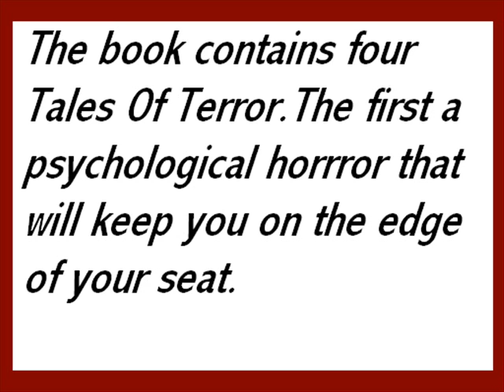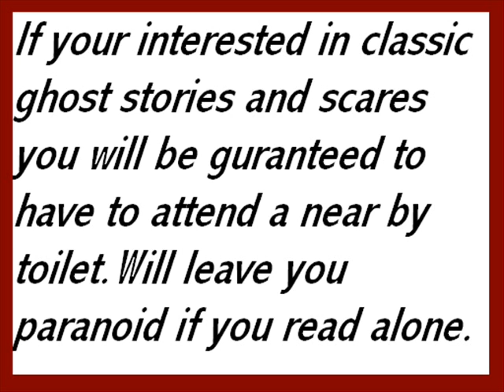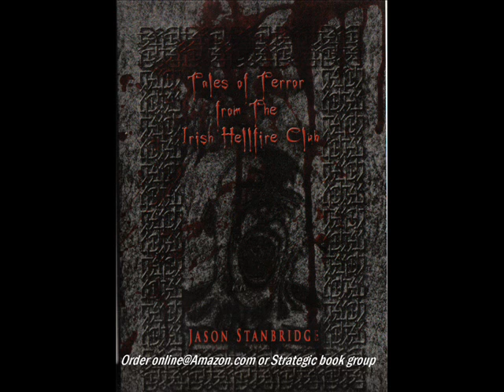Hellfire Club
Classic novel of short ghost and horror stories some re-constructing past legenedary events some which are believed in the appearance of the devil.It is based on The Irish Hellfire Club and the book is called Tales of Terror From The Irish Hellfire Club and is available to purchase online at Amazon.com or Stragic Book group.com